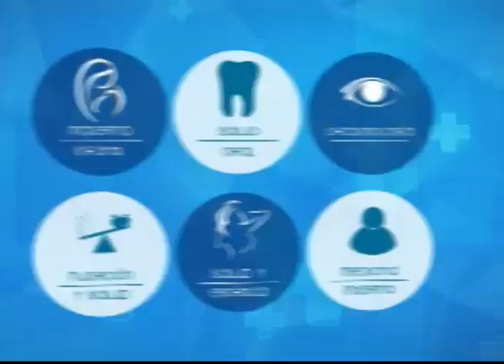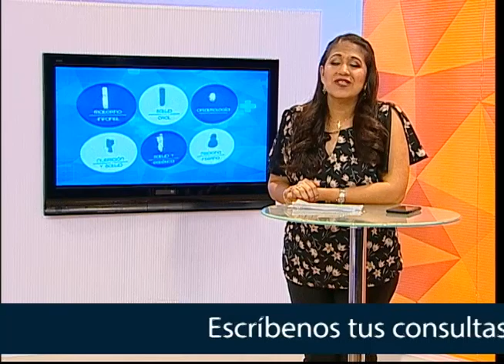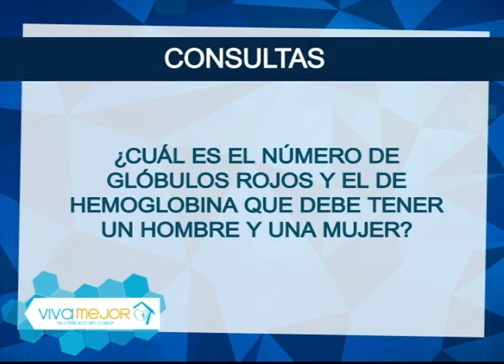Anemia: diagnóstico y tratamiento | Lo mejor de Viva Mejor TV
La anemia se produce por la falta de glóbulos rojos o la presencia de glóbulos rojos disfuncionales en el cuerpo, lo que provoca una reducción del flujo de oxígeno hacia los órganos. Conozca más sobre este tema junto a la Dra. Jessica Matute y sus invitados.

Invitados:
Dr. Cesar Bonifaz Viera - Médico Cirujano
Dr. Carlos Calderón Toral - Médico Cirujano